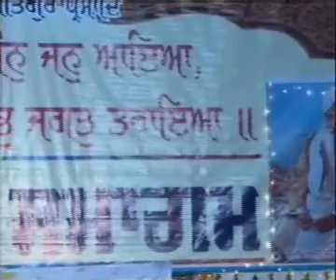110312 LIVE INDIA-GOOD MAHAN SAMGAM FROM GURDWARA SANTGARH JALANDHAR.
110312 LIVE INDIA-GOOD MAHAN SAMGAM FROM GURDWARA SANTGARH JALANDHAR.